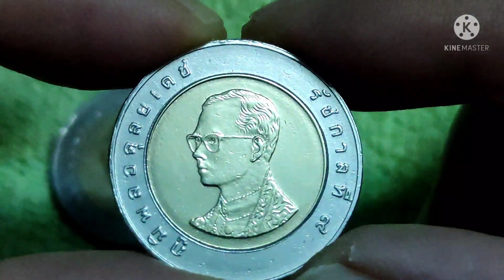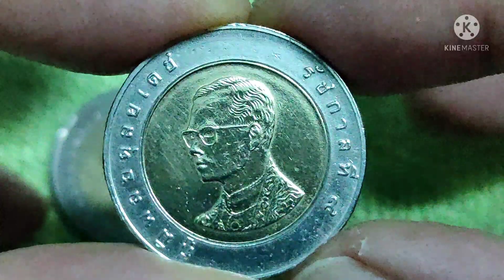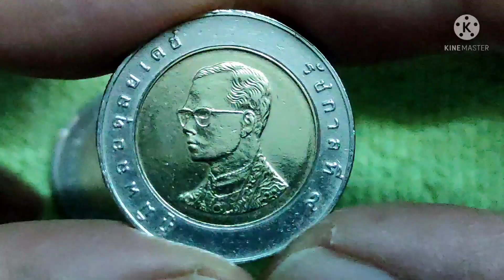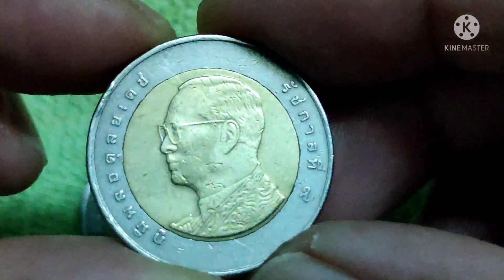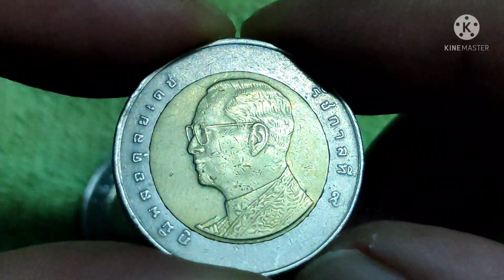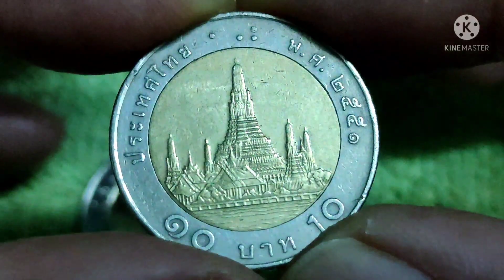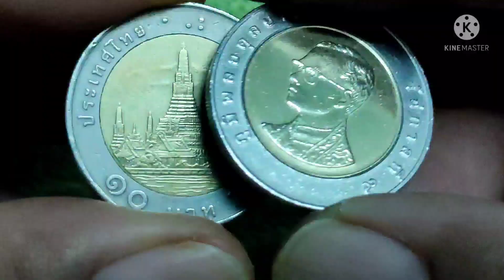10 บาทพารวย สวยแบบนี้ใครจะอดใจไหว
10 บาทพารวย สวยๆแบบนี้ใครจะอดใจไหว ซึ่งเหรียญที่มีสภาพแบบนี้หาได้ยากในช่วงนี้ โดยเฉพาะปีที่เรากำลังจะรีวิวให้ท่านดูนี้ ฉันจะหาสภาพแบบนี้คงไม่ได้อีกแล้ว